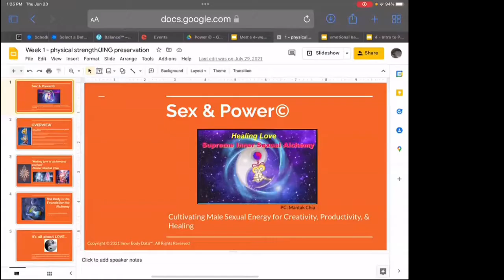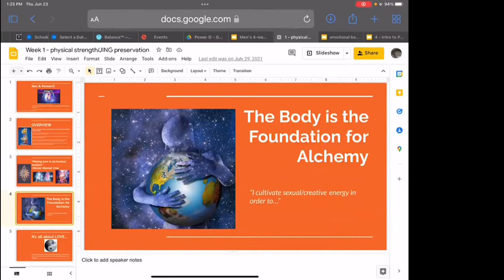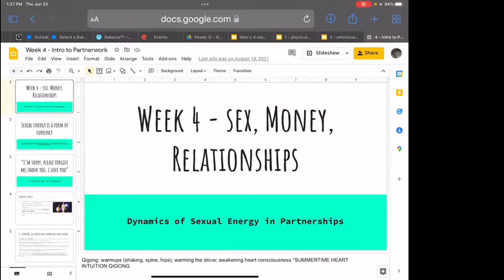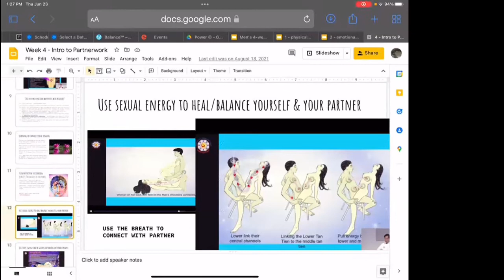Sex & Power: An Online MEN’S SEXUAL VITALITY QIGONG Transformation Program for Men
SEX & POWER © : A 4-week Online Transformation Program for Men • LEARN QIGONG FOR MALE SEXUAL VITALITY
UPDATE: As of March 2024, this program is now available ON DEMAND! See below to sign up 💜

WHY “SEX & POWER”?
💋 There is a dysfunctional relationship to “sexuality” in our culture - a massive one. This course is one of the most dear to my heart, as it gets at the root of so much repression. My men: learn to feel EMPOWERED by your desires, rather than imprisoned & frustrated.

🌀 WHAT YOU WILL LEARN:
⚡️ What disturbs male hormones? How does this affect mood, concentration, and sexual performance/connection to partners?
⚡️ How does sex benefit total body health?
⚡️ Resources for overcoming PORN ADDICTION.
⚡️ How to achieve MULTIPLE ORGASMS WITHOUT EJACULATION, based on the qigong of Grandmaster MANTAK CHIA, MICHAEL WINN, & MINKE DEVOS, my three main qigong teachers.
⚡️ How relationships with MONEY & STRESS can be transformed by learning to connect to INTERNAL PLEASURE via meditation
⚡️ Techniques for how to pleasure & connect to a woman
⚡️ How to CIRCULATE strong urges/desires and turn them into PHYSICAL & MENTAL ENERGY

🌀 This course is based on:
🌟 14+ years of Qigong practice & in-person studies with Master Mantak Chia (coauthor with Michael Winn of the famous “Taoist secrets of love: the multiorgasmic man”)
☯️ Doctoral education in Ancient Taoist & Chinese Medicine secrets for sexual health & longevity
🌟 15+ years of embodied practice & teaching in yoga, dance, and tantric buddhist meditation.

🖖🏽HELLO, for those I’ve never met, I’m Sinéad, ☯️Doctor of Acupuncture & Chinese Medicine and ⚡️Universal Healing Tao Qigong Instructor,  Dancer, & Yoga instructor of 10+ years. ☀️I specialize in REPRODUCTIVE HEALTH & PREVENTATIVE MEDICINE. My goal is to teach you how to connect to your CREATIVITY through the medium of SEXUAL DESIRE. Through online instruction I will offer you QIGONG, MEDITATION, & HEALTH EDUCATION to EMPOWER the most vital, creative version of you possible.

May you be free from shame, may you learn how to connect to your heart AND your d!ck simultaneously, may you learn how to communicate with self and other, and may you live a life full of PLEASURE.

Welcome to Inner Body Data™ - Self-Empowered Healthcare.
Inner Body Data™ combines traditional Chinese Medicine with somatic awareness practices (including Yoga, QiGong, Breath work, and more) to promote health and well-being. Sinéad holds Doctorate in Acupuncture & Chinese Medicine. She is a 4x certified (700+HR) yoga instructor and a certified Universal Healing Qigong Instructor (Mantak Chia). She has been teaching yoga since 2009, and qigong since 2016.

☯️ Deepen your practice with the ON DEMAND QIGONG & YOGA MEMBERSHIP (AND ON-DEMAND COURSES, INCLUDING SEX & POWER™)